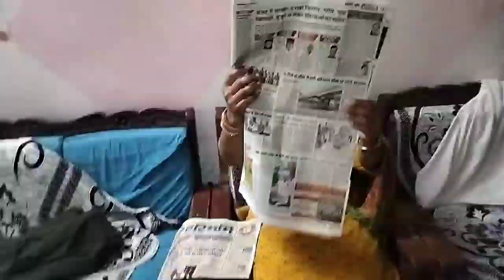हितेन लाया jewellery. ☺️🌼💮🤗# Daily vlog video.# My life A to Z Hiten video.☺️☺️